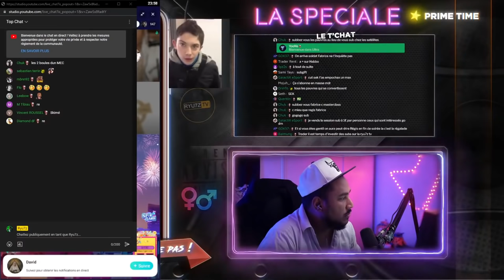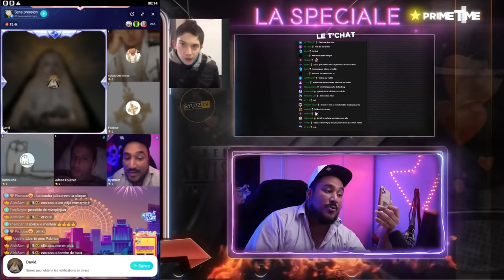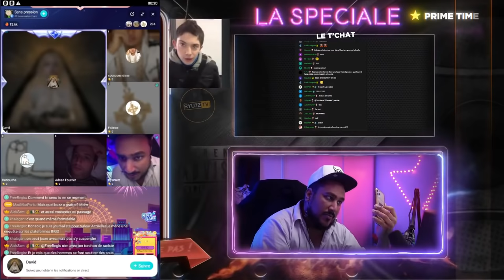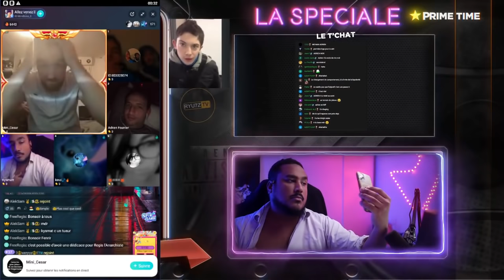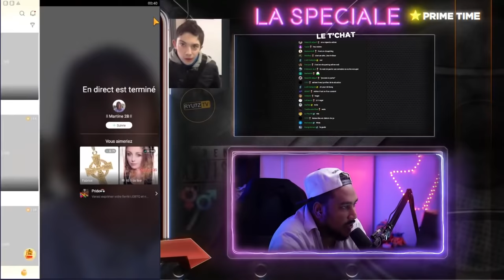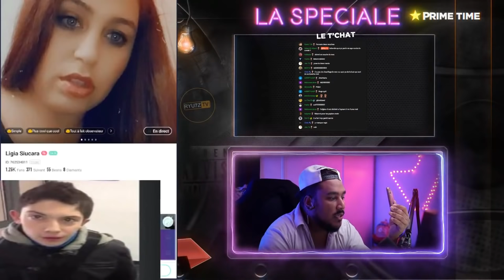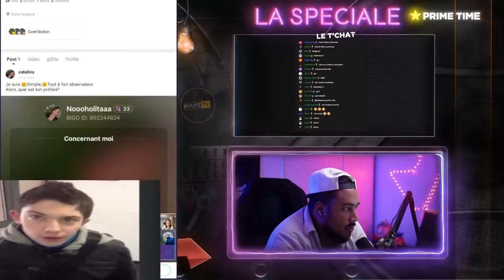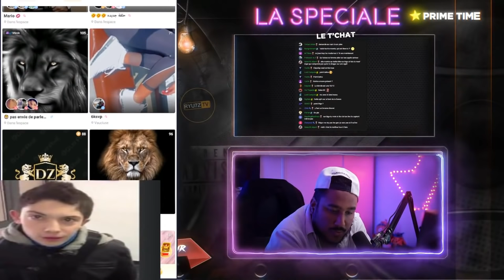JE LUI PROPOSE UNE FORMATION EN TROLLING, ELLE RAGE 😂🥸